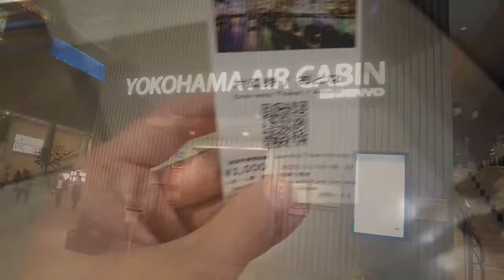Beautiful View from the Yokohama Air Cabin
In Yokohama